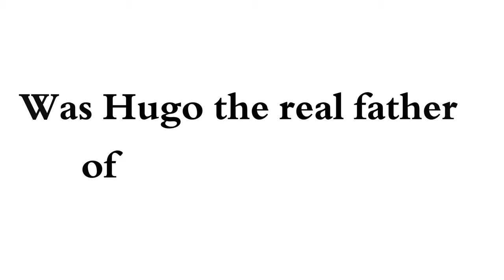The Inheritance - The Guernsey Novels book 7 by Anne Allen (Book Trailer)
How close were Victor Hugo and his copyist?

1862 Young widow Eugénie is left bereft when her husband dies suddenly and faces an uncertain future in Guernsey. A further tragedy brings her to the attention of Monsieur Victor Hugo, living in exile on the island in his opulent house only yards away from Eugénie’s home. Their meeting changes her life and she becomes his copyist, forming a strong friendship with both Hugo and his mistress, Juliette Drouet.

2012 Doctor Tess Le Prevost, Guernsey born though now living in Exeter, is shocked to inherit her Great-Aunt’s house on the island. As a child she was entranced by Doris’s tales of their ancestor, Eugénie, whose house this once was, and who, according to family myth, was particularly close to Hugo. Was he the real father of her child? Tess is keen to find out and returning to the island presents her with the ideal opportunity.

Will she discover the truth about Eugénie and Hugo? A surprise find may hold the answer as Tess embraces new challenges which test her strength – and her heart.

Book Review

“A gorgeously intriguing story set in a beautiful location. I completely identified with contemporary heroine Tess and Victorian heroine Eugénie, who both became real for me.  I was sorry to part company with them both”. Margaret James, Author of ‘The Final Reckoning’.

Video production: Anna-Lisa Hasedzic - The Globeflower Agency Ltd